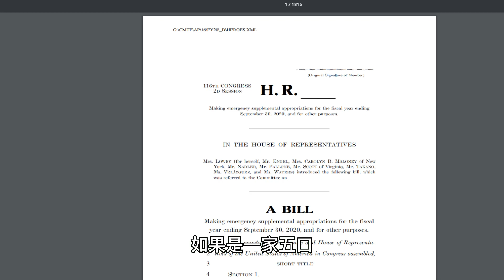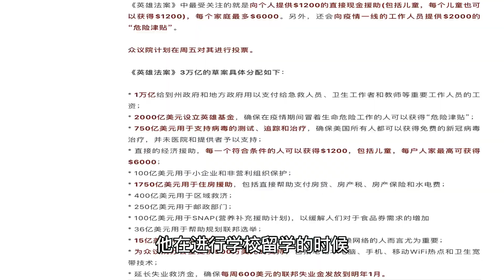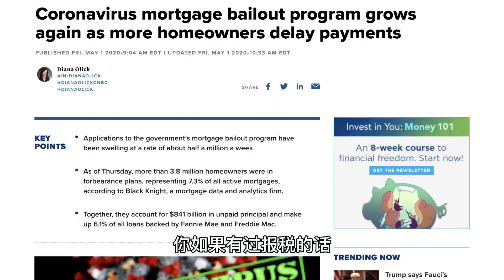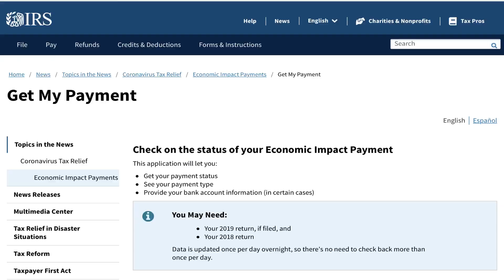留学生们美国喊你回来领钱！美国又要发钱了？这是真的吗？三万亿美元家庭最高补助6000美元！"The Heroes Act," $3 trillion Covid relief package.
留学生也在覆盖范围之内，大陆留学生如果有报税 ITIN SSN也可以领取。向个人提供$1200的直接现金援助(包括儿童，每个儿童也可以获得$1200)，每个家庭最多$6000。 延长失业救济金，确保在明年1月之前每周支付600美元的联邦失业金，为创纪录的失业人数提供了至关重要的安全网
加强住房援助，通过1,750亿美元的新支持帮助苦苦挣扎的家庭负担得起安全的住所，以帮助租房者和房主支付每月房租，抵押和水电费以及其他与住房相关的费用。根据该法案的摘要，该计划将为美国人提供另一轮1,200美元的直接付款，此外还有100亿美元的小企业补助金。大约有1,750亿美元将用于支付医疗保健提供者的冠状病毒相关费用和收入损失，以及支持测试工作。HEROES Act Proposal - $1,200 Stimulus Check For Individuals And Up To $6,000 For FamiliesThe House of Representatives introduced a new stimulus bill called the Health and Economic Recovery Omnibus Emergency Solutions Act, or the "HEROES Act". This $3 trillion proposal far exceeds the cost of the $2.2 trillion CARES Act, which is the largest stimulus bill in U.S. history. The House will meet on Friday to vote on this bill.